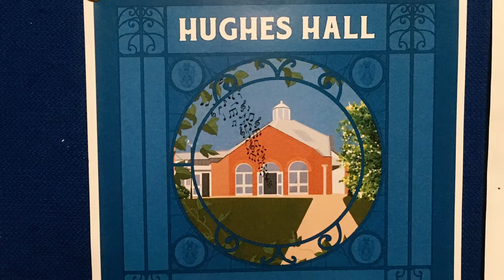Phil Riley & Neil Mercer at Hughes Hall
From a concert in Cambridge in 2018